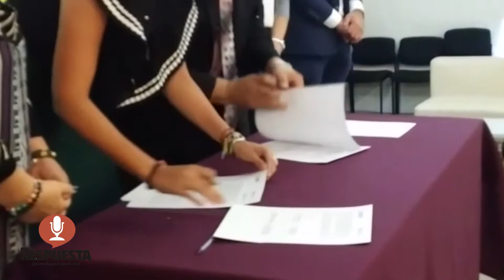HASTA EN UN 15% A DISMINUIDO LA MATRICULA DEL CECYTEM EN APATZINGAN P0OR INSEGURIDAD